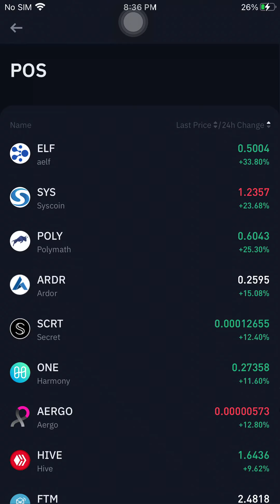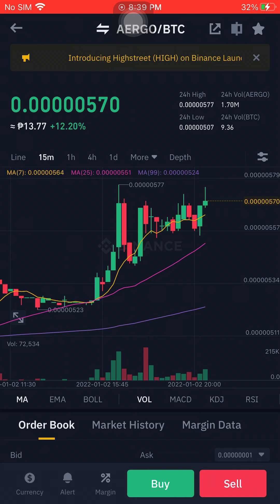AERGO/BTC JANUARY 02 2022 07:54PM